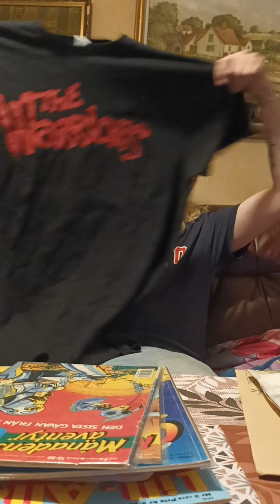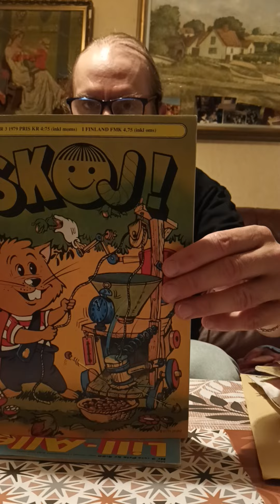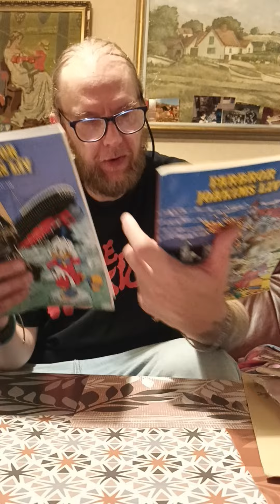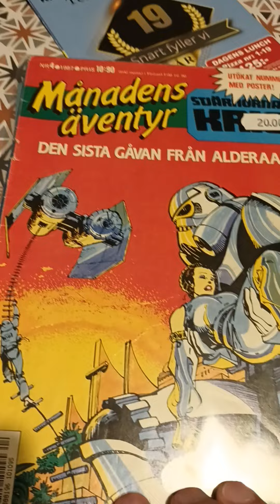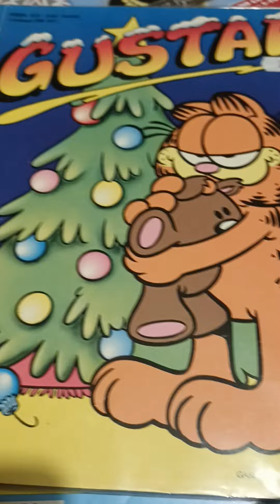Här är mina köp på Hörby Marknad